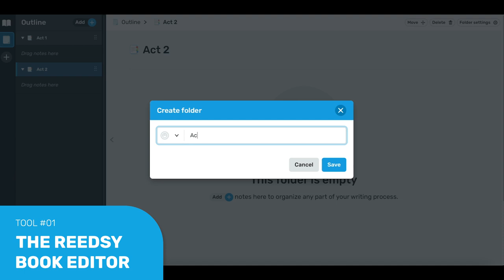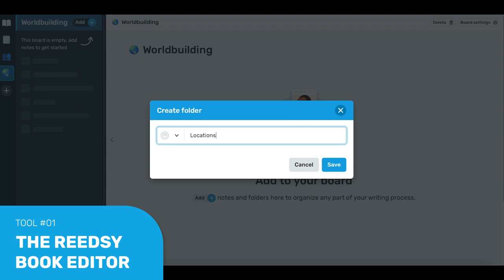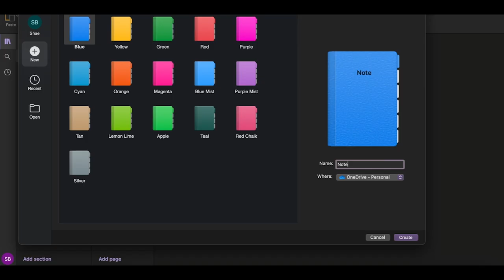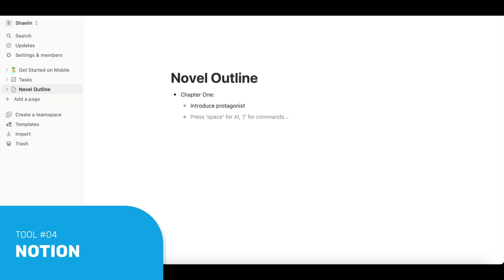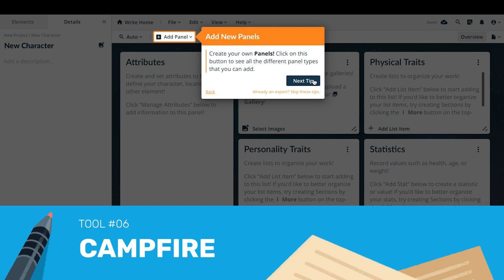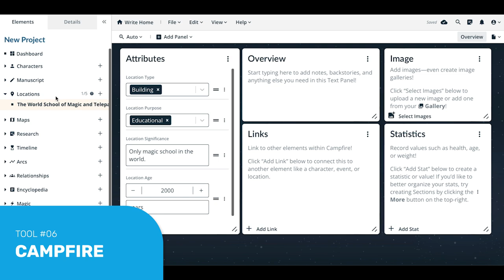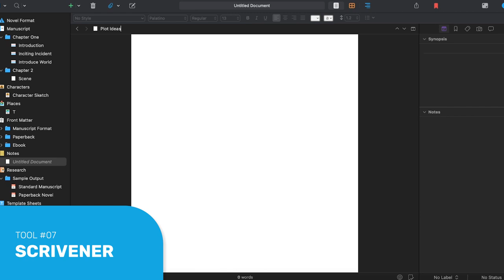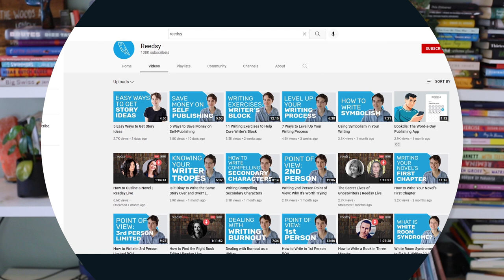The Best Outlining Tools for Writers | Scrivener, Notion, OneNote, etc.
If you're in the planning or outlining phase of writing a book, finding the perfect outlining tool can make your outlining process much easier and more effective. There are so many different options for different planning tools, but here are some of the best with a roundup of their features and who they might be best for.

TIMESTAMPS:
0:00 - Intro
0:46 - The Reedsy Book Editor
1:45 - World Anvil
2:30 - OneNote
3:27 - Notion
4:11 - Milanote
4:40 - Campfire
5:30 - Scrivener